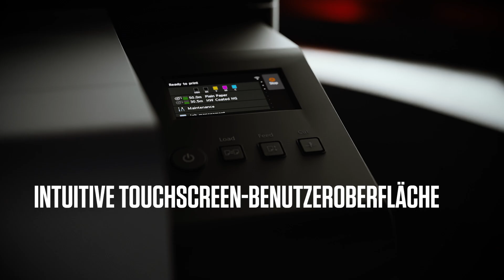Canon imagePROGRAF TZ 32000 – Der neue Produktionsgigant (2024)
Steigern Sie Ihre Druckleistung im Produktionsbereich mit einem umweltfreundlichen 36" (91,4 cm) 5-Farb-Drucker, der durch hohe Produktivität, benutzerfreundliche Funktionen, erstklassige Bildqualität und umfassende Sicherheitsmerkmale überzeugt. Entwickelt für Unternehmen, große Büros, Behörden und Druckdienstleister im Architektur-, Ingenieur- und Bauwesen (AEC&M).